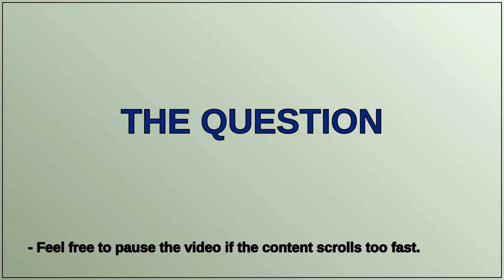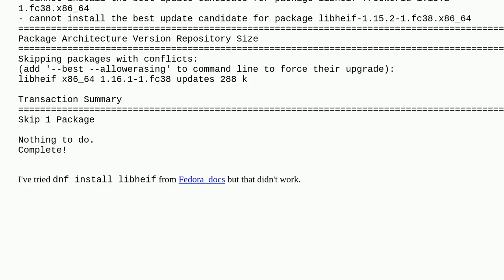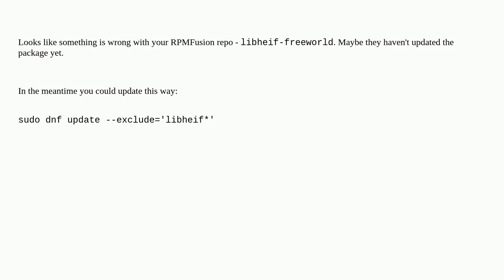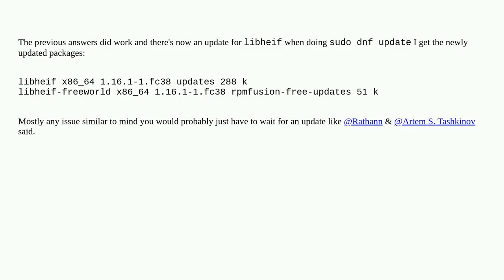Problem with sudo dnf update on Fedora 38 (recently upgraded)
A special thanks goes out to the community

  x86 command-line upgrade linux fedora